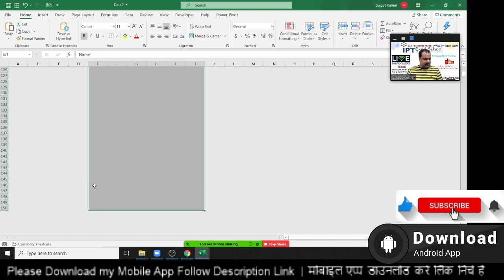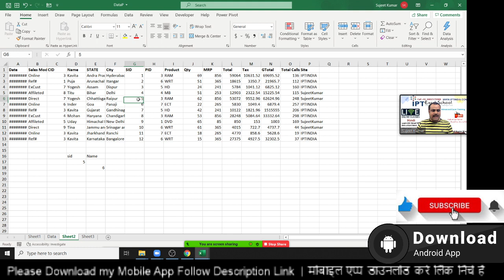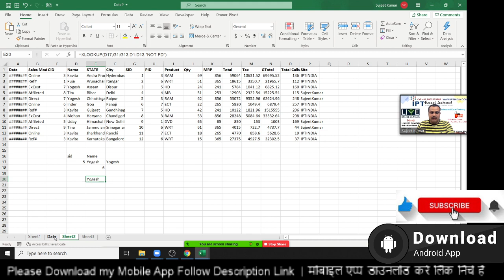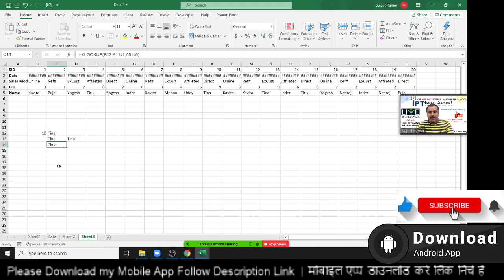VLOOKUP, MATCH और INDEX का उपयोग करते हुए स्प्रेडशीट(Spreadsheet) से डेटा कैसे निकालें